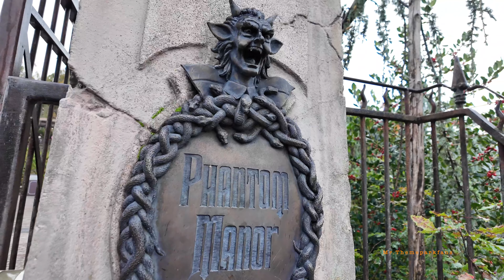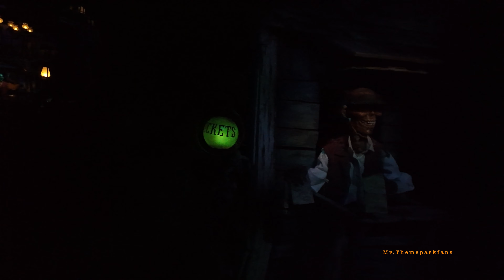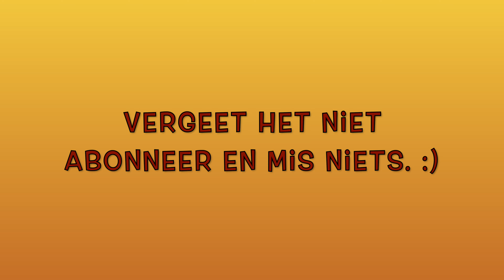Phantom Manor on-ride Disneyland Paris 2023. :)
Bekijk ook,